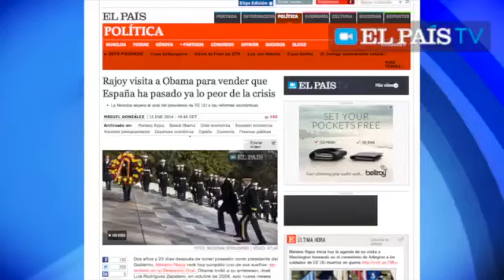El por qué de la visita de Rajoy a Obama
Análisis en Club de Prensa de NTN24 con el corresponsal jefe de El País en Washington, Antonio Caño; con los corresponsales de La Vanguardia, Marc Bassets, y El Universal, J. Jaime Hernández, y con la analista política de NTN24, Muni Jensen. Dirige Juan Carlos Iragorri.